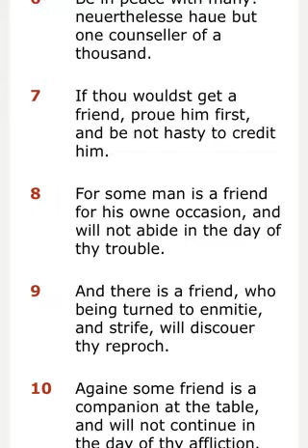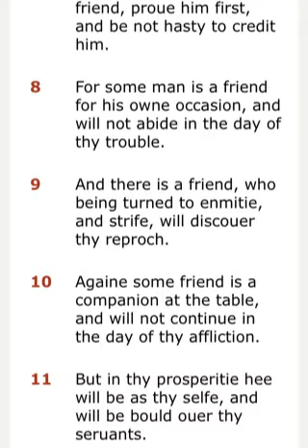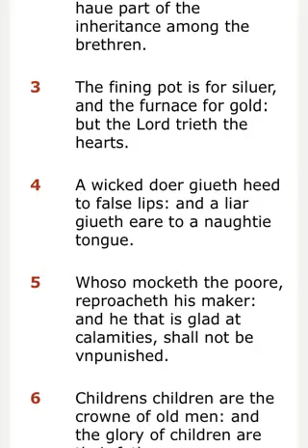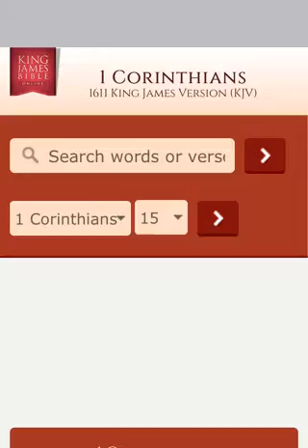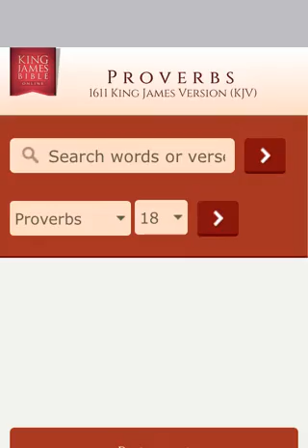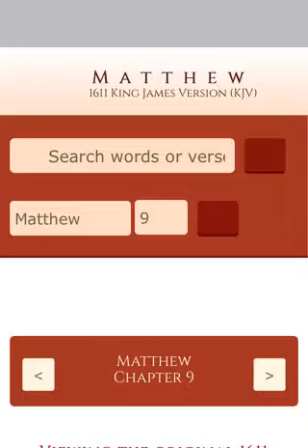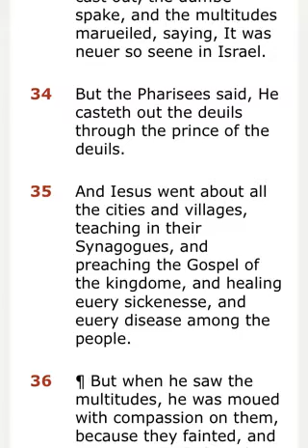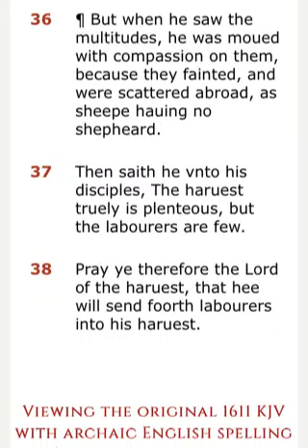FAIR WEATHER ISRAELITES ARE NOT NEEDFUL FOR THE BODY